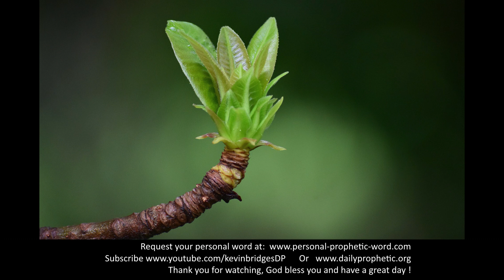Daily Prophetic Word 26 May 2022 All Words